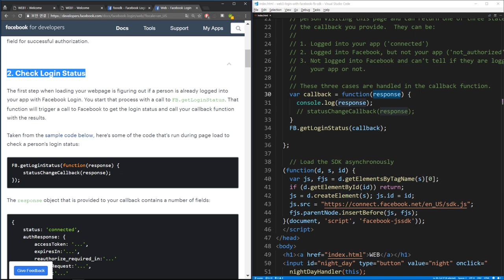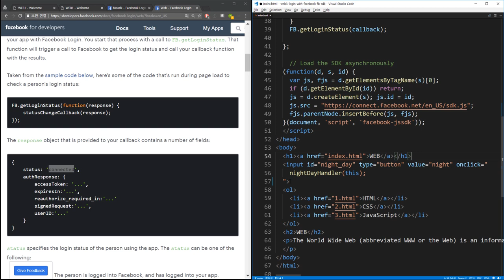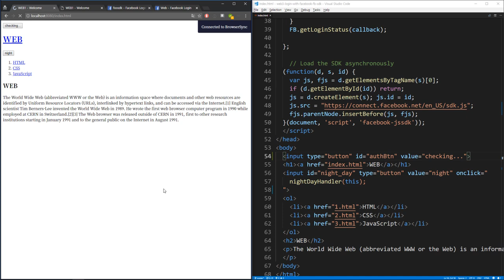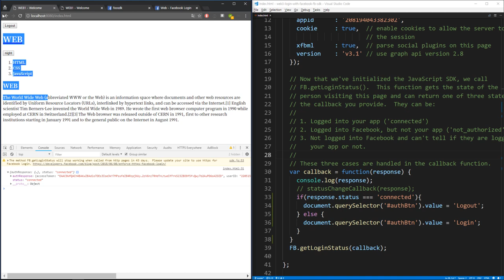WEB3 자바스크립트를 이용한 페이스북 로그인 - 6. 로그인 상태를 버튼에 반영